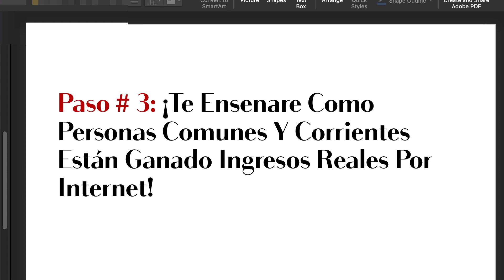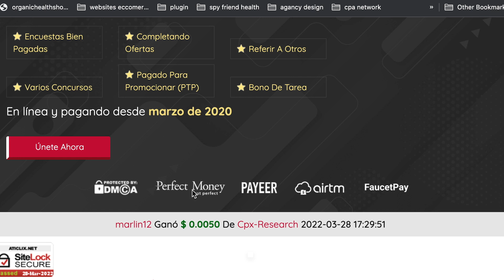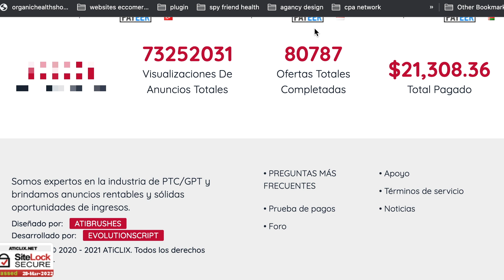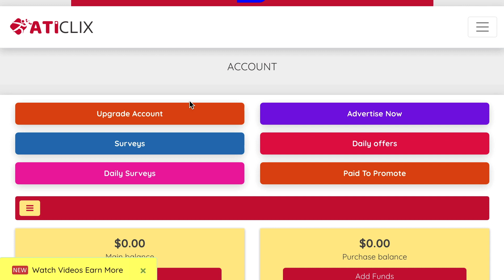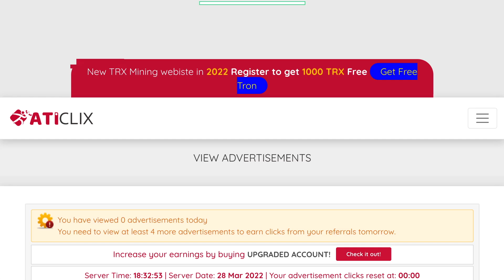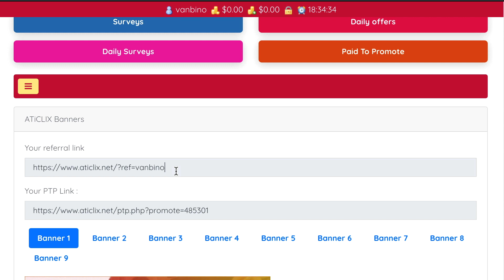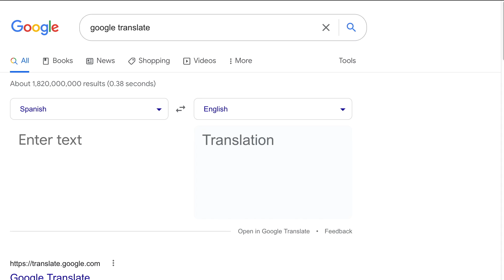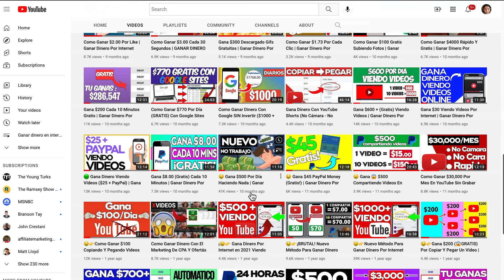Clic Ads & Gana $850 +/Diarios ($8.50 Por Clic) | Ganar Dinero Por Internet| Carlos Espinoza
En este video, te revelaré una estrategia para que puedas ganar dinero dando clics en ads

🤑 ¿Quieres Construir Tu Primer O Próximo Negocio Digital Que Sea Exitoso En Esta Nueva Economía? 💻 ES TU OPORTUNIDAD‼️

Únete A Mi Grupo De Facebook O Canal De Telegram

Descargo de responsabilidad de ganancias: Mis ganancias son el resultado de un arduo trabajo y dedicación, estos resultados no son típicos. Tus resultados pueden ser más o menos. No puedo garantizar